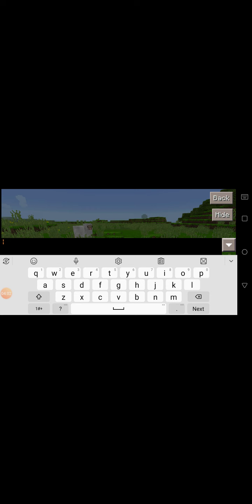Playing Minecraft (But it's a different version) 😊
This isn't the actual Minecraft u guys probably think😌